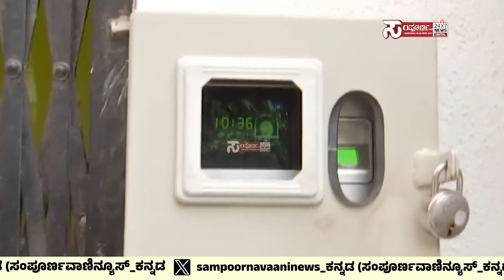ಕೋರಮಂಗಲದ ಪಿಜಿಯಲ್ಲಿ ಕೊಲೆ ಪ್ರಕರಣ ಬೆನ್ನಲ್ಲೇ ಪಿಜಿ ಮಾಲೀಕರು ಅಲರ್ಟ್..!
ಕೋರಮಂಗಲದ ಪಿಜಿಯಲ್ಲಿ ಕೊಲೆ ಪ್ರಕರಣ ಬೆನ್ನಲ್ಲೇ ಪಿಜಿ ಮಾಲೀಕರು ಅಲರ್ಟ್..!karnatakaupdates